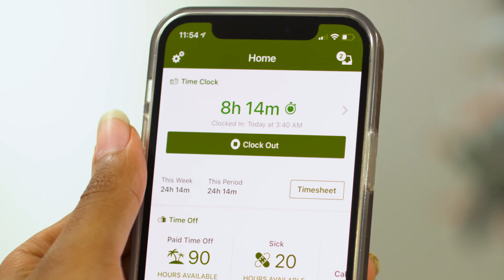Easiest Way to Track Employee Hours | BambooHR | Feel Free to Empower Your People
Feel free to empower your people with BambooHR.

About Us:
BambooHR’s mission is to "Set People Free To Do Great Work."

To set you free, we’re first and foremost an all-in-one HR software made for small and medium businesses and the people who work in them. BambooHR makes it easy to collect, maintain, and analyze people data. We also improve the way you hire talent, onboard new employees, manage compensation, and develop company culture.

When it comes to enabling great work, we believe the employee experience matters most. When your hiring process is fast and efficient, your onboarding is seamless and personable, your compensation is managed effectively, your employees are growing, and you have a great culture, you see greater business outcomes.

On our YouTube channel you’ll find thought leadership, hints & tips, product demos, and tutorials that span the employee life cycle and help you create a better employee experience.